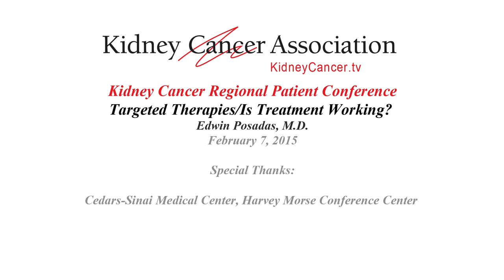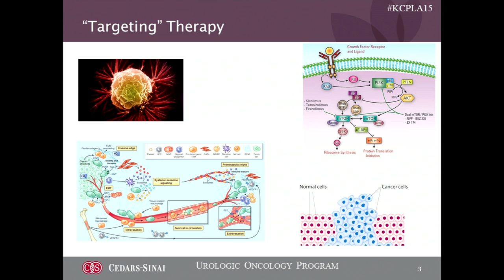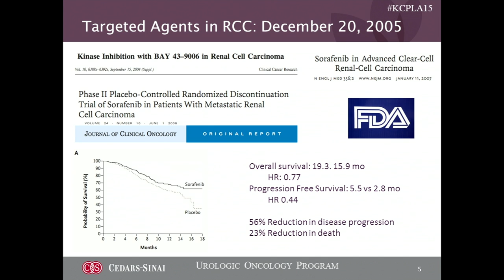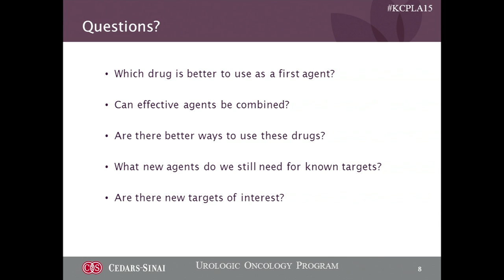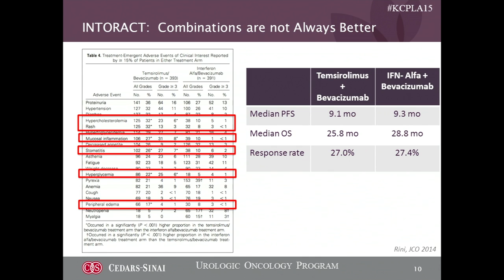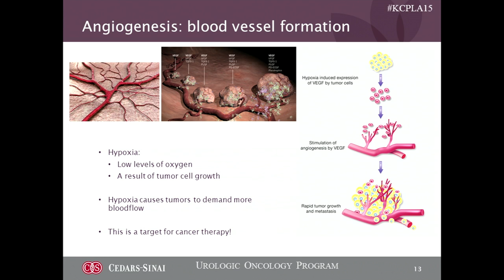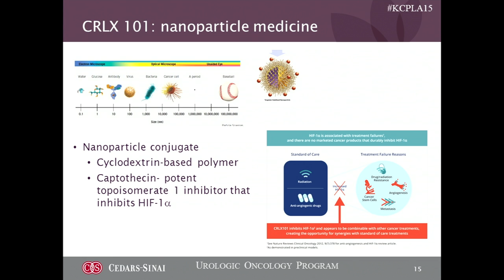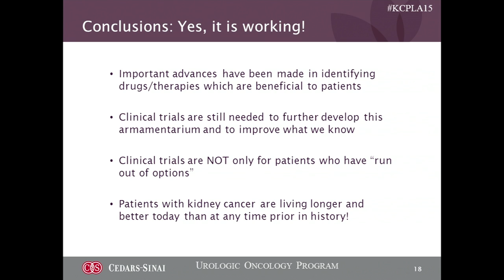Targeted Therapies/Is Treatment Working? Edwin Posadas, M.D.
Targeted Therapies/Is Treatment Working?
Edwin Posadas, M.D.